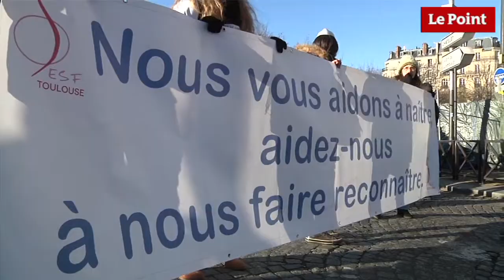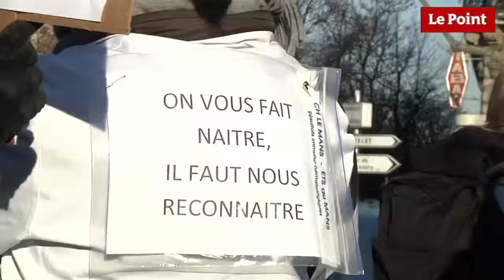Les sages femmes dans la rue